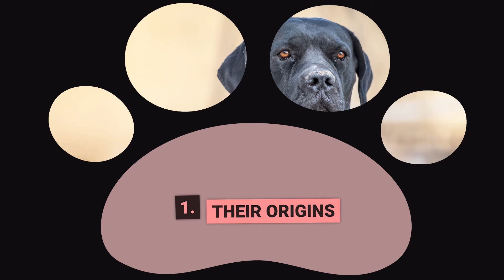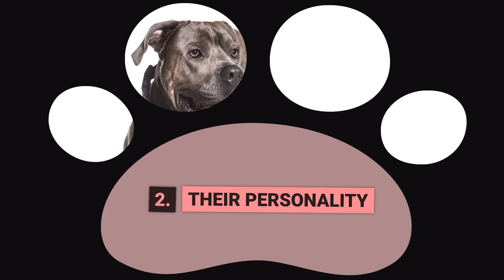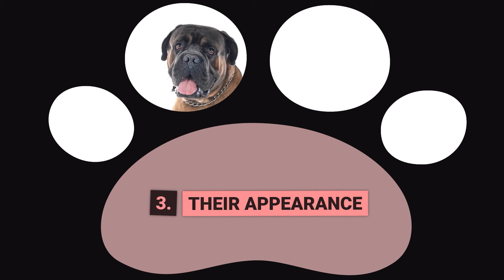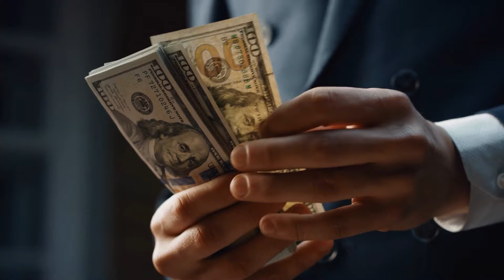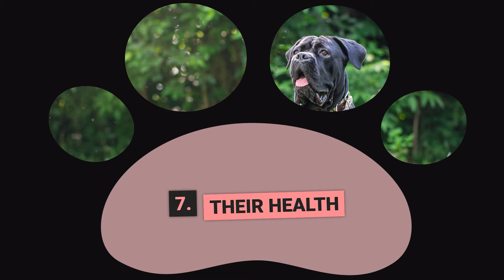Cane Corso vs. Rottweiler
Hola amantes de los perros,

Esperamos que hayan disfrutado de nuestro video educativo.
Amamos a cada perro en el planeta, por eso nos gusta grabar un documental sobre cada raza de perro linda, adorable y asombrosa en el mundo.
Queremos que conozcan tanto como sea posible sobre los perros y brindarles la información más valiosa.

0:00 🐶 Introducción
0:58 🐶 1 Sus orígenes
2:40 🐶 2 Su personalidad
4:18 🐶 3 Su apariencia
5:38 🐶 4 Su capacidad de entrenamiento
6:57 🐶 5 La inversión de tiempo necesaria
8:14 🐶 6 Los costos de propiedad
9:48 🐶 7 Su salud
10:48 🐶 8 El mejor hogar para ellos

Con estos datos interesantes, queremos ampliar su conocimiento sobre los perros para que puedan ser el dueño perfecto de un perro.

En este video, estaremos comparando al Cane Corso y al Rottweiler. Amamos cada tipo de perro en el planeta; por eso, nos gusta crear videos sobre todas las razas de perros interesantes, adorables y sorprendentes en el mundo. Con todos los perros, hay mucho que investigar, y queremos compartir contigo la mayor cantidad de información valiosa posible. En este video, nuestro objetivo es aumentar tu conocimiento sobre los perros para que puedas ser el mejor dueño de perros en el mundo

Respetamos los intereses de derechos de autor de todos los propietarios individuales de metraje en estos videos y no afirmamos ser dueños de los clips originales.
Según la Sección 107 de la Ley de Derechos de Autor de 1976, se permite el "uso justo" con fines como crítica, comentario, informes de noticias, enseñanza, becas e investigación.
El uso justo es un uso permitido por la ley de derechos de autor que de otro modo podría considerarse como infracción. Si ves que se utiliza tu clip en el video y crees que no cumple con la Ley de Uso Justo, por favor, envíanos un correo electrónico directamente a y estaremos encantados de resolver el problema para ambas partes.